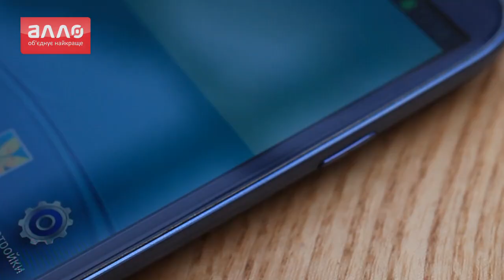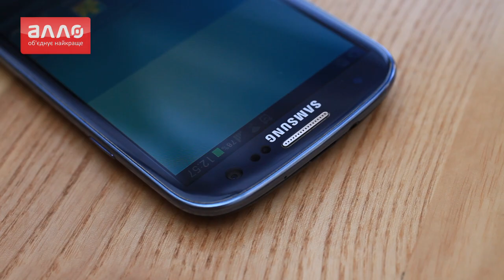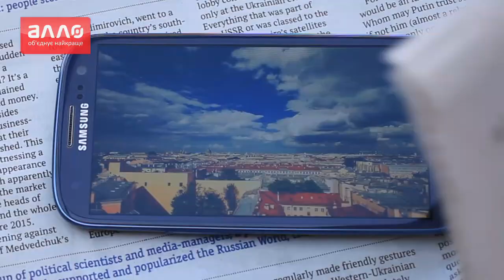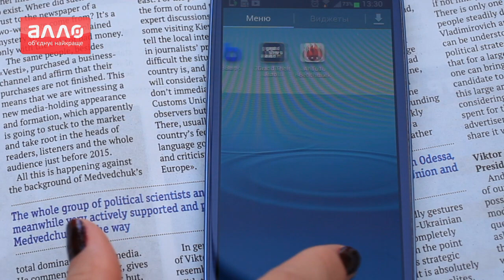Видео-обзор смартфона Samsung Galaxy S III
Купить смартфон Samsung Galaxy S III вы можете, оформив заказ у нас на сайте